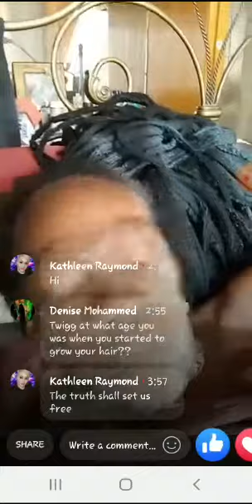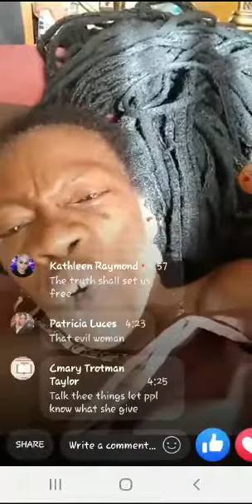Harassment continues to Asha Samaroo